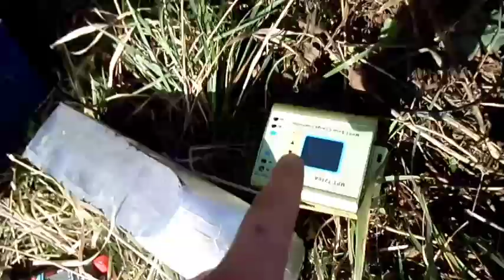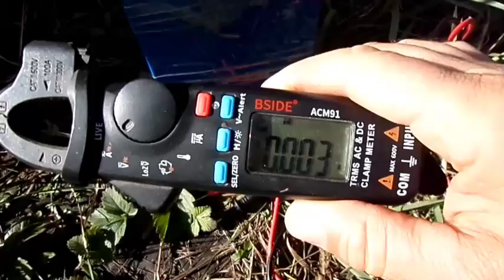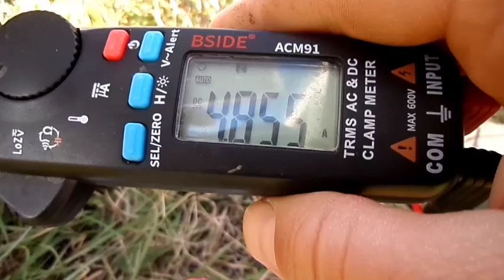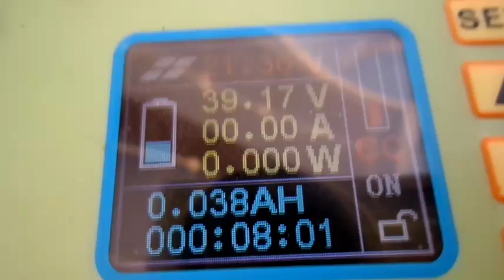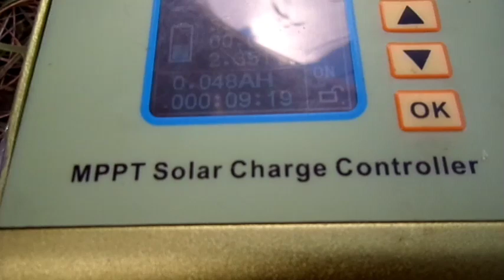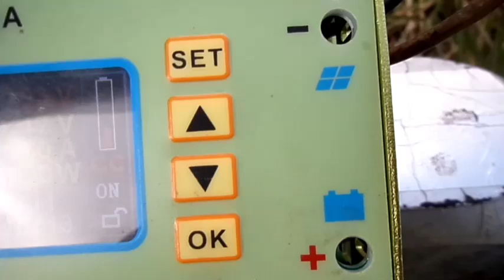Гнучка сонячна панель 100w + АКБ - експерименти